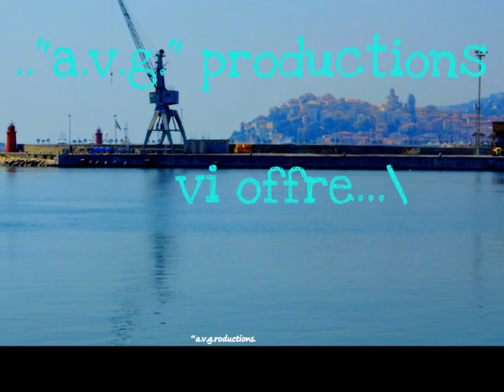un PO' DI PARASIO...!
Breve e rilassante minivideo da immagini...Visitate e fotografate il Parasio di Imperia.-vi piacera'sicuramente.-"a.v.g."Productions-g.guasco-2013+-